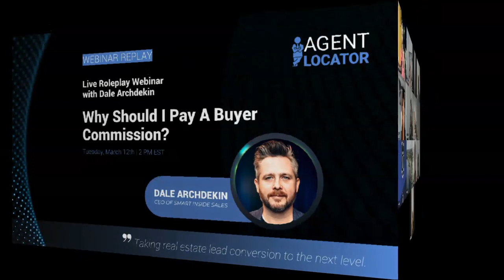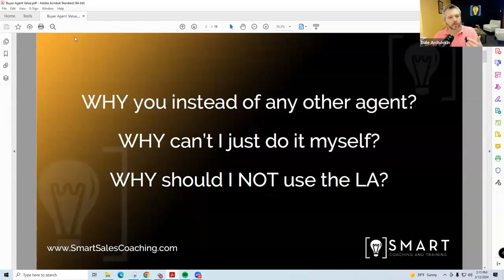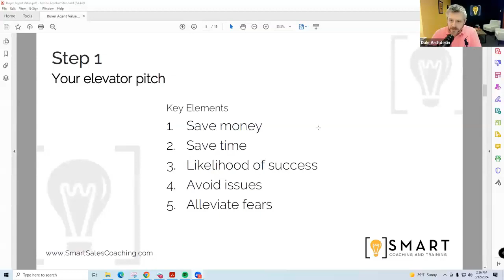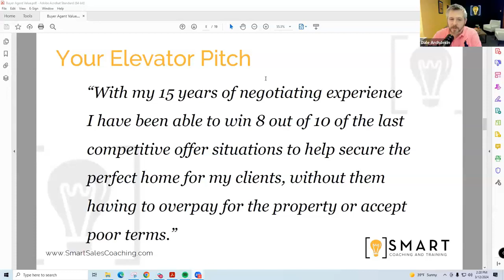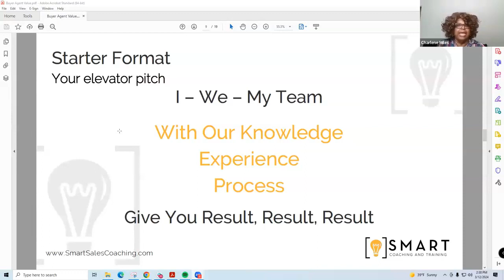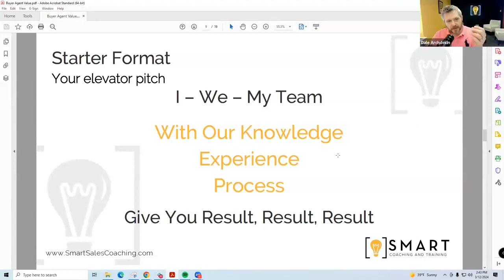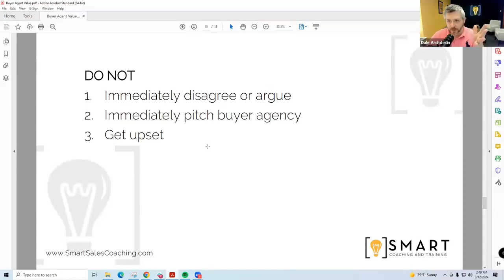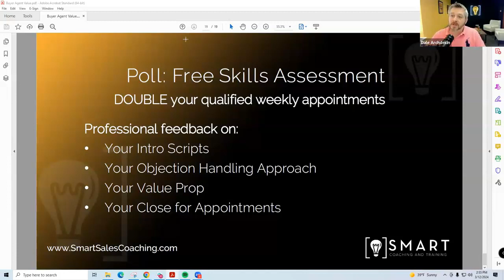Why Should I Pay A Buyer Commission? - March 12, 2024 - Live Roleplay Webinar with Dale Archdekin